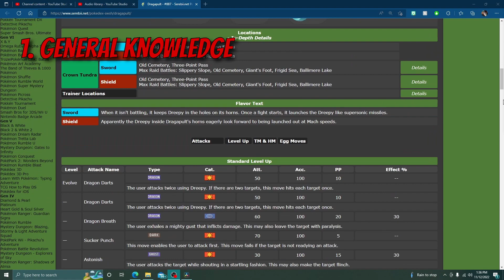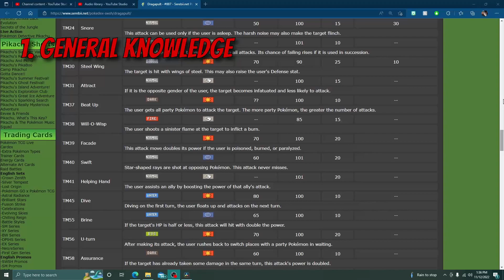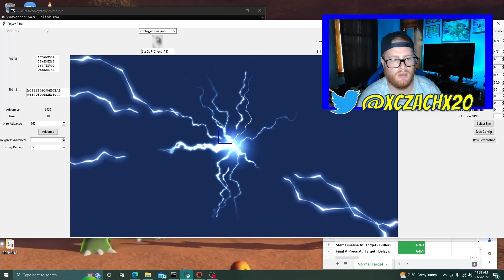Why Do We Love or Hate Leaks? | Pokémon Scarlet and Violet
I wanted to make this video on why I think some people love or hate leaks in the Pokémon Community.